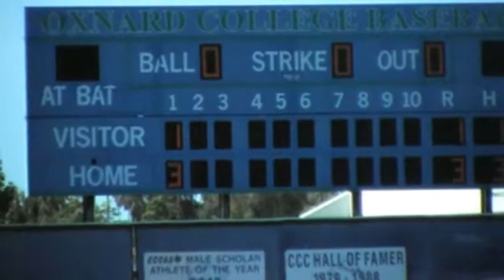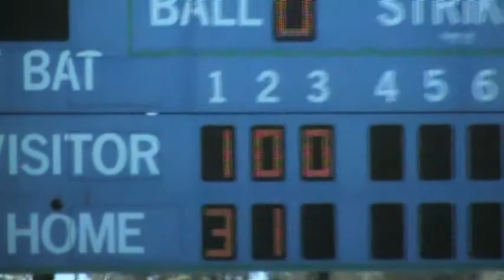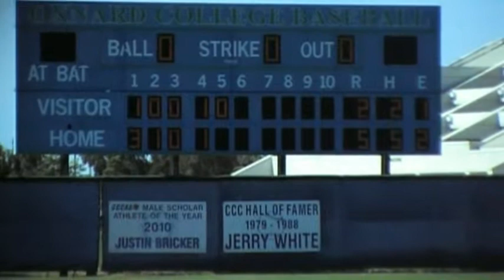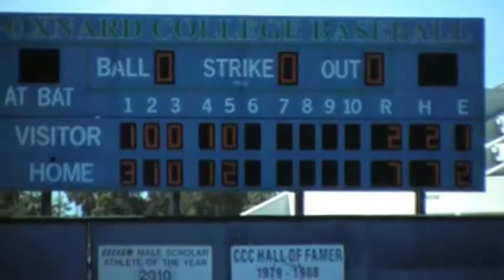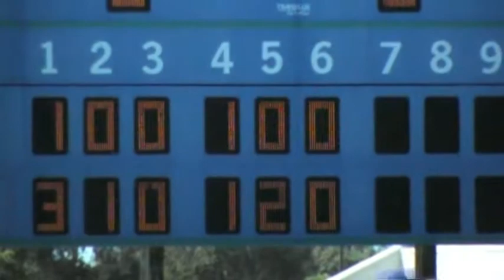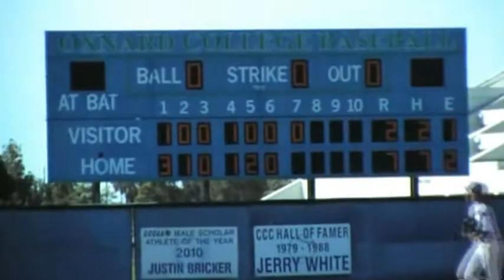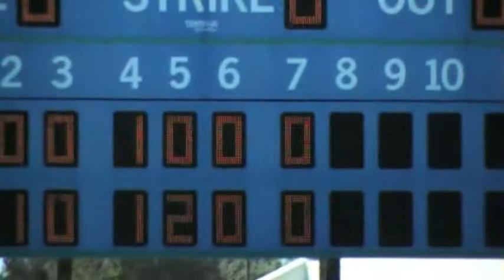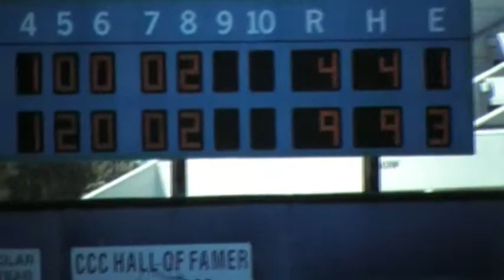Oxnard College vs Ventura College Baseball 2015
See who make all the Plays by TonyD